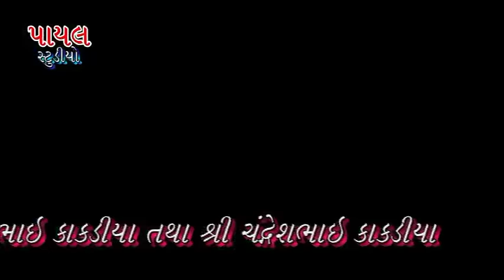Shree hari Borwell ayojit Dholara ramamdal nikava part 7